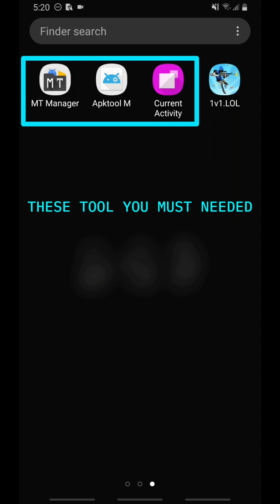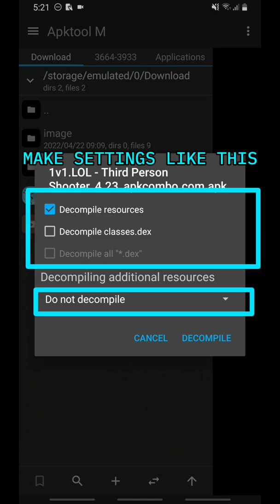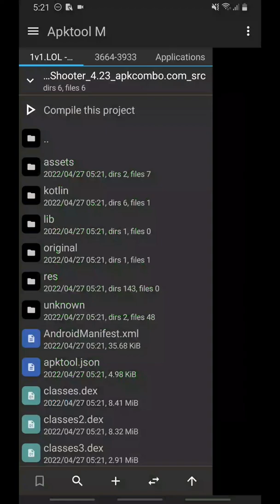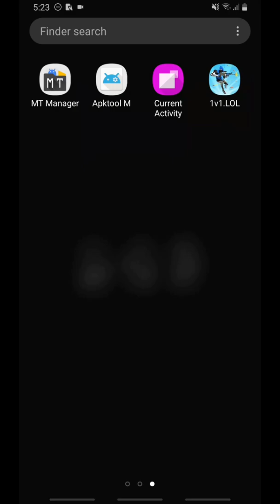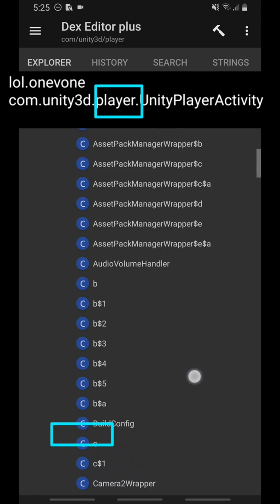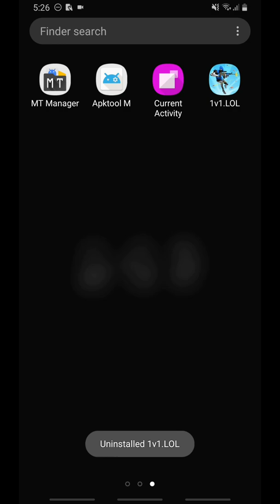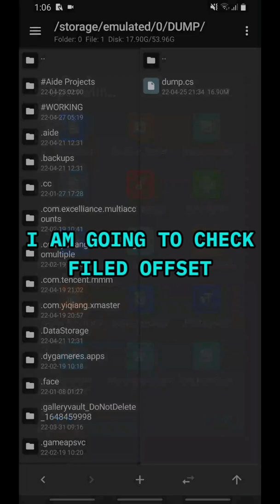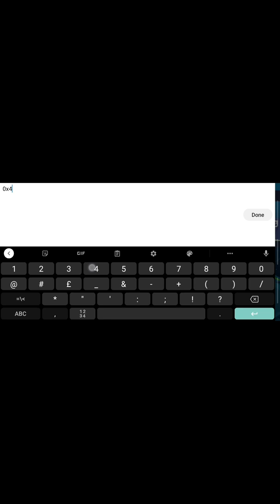HOW TO FIND OFFSETS | LGL MODMENU | OFFSET TESTER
Topic_
Offsets tester
easy to find Offsets
filed , voids , normal , hexpatching
testing easy to check offsets are working or not

Note:-
Remember to use you brain before you going start nothing is missing i already explained everything what you need...so don't disturb me

THIS TOOL IS MADE BY [NEPSMOD]
So Credits Goes My big brother NepsMods

[NM]